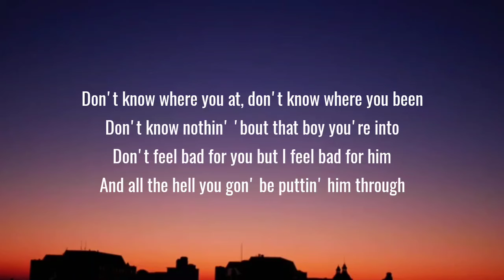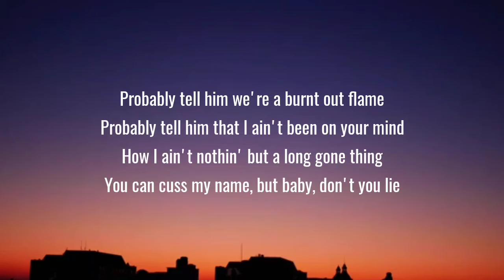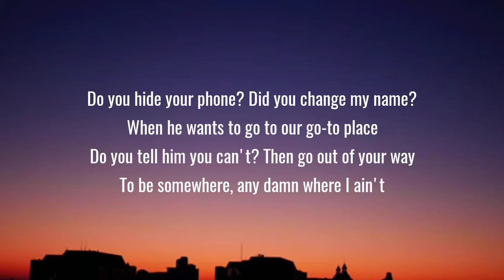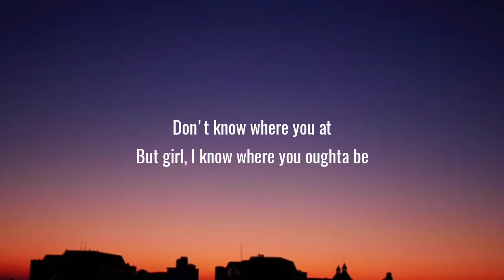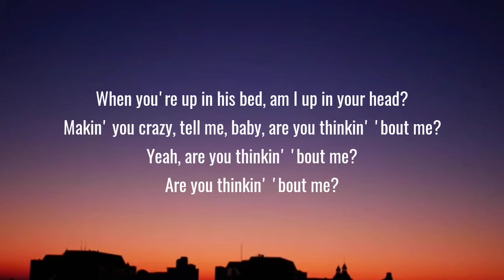Morgan Wallen - Thinkin’ Bout Me (Lyrics)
Lyrics:

[Verse 1]
Don't know where you at, don't know where you've been

[Chorus]
When you're tasting what he's drinking, are you thinkin' 'bout me?
When you're ridin' where he's drivin', are you missin' my street?
When you're tastin' what he's drinkin', are you thinkin' 'bout me?
Just like you know it's supposed to be
Makin' you crazy, tell me, baby, are you thinkin' 'bout me?

[Bridge]
Don't know where you at
But girl, I know where you oughta be

[Chorus]
When you're ridin' where he's drivin', are you missing my street?